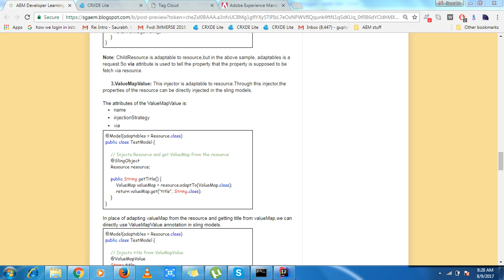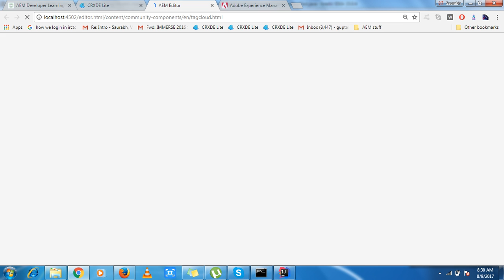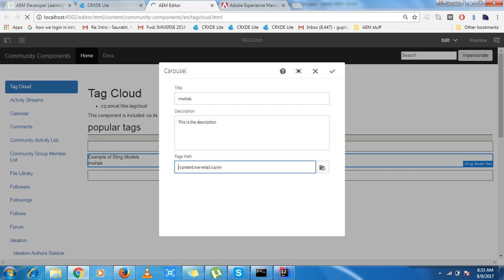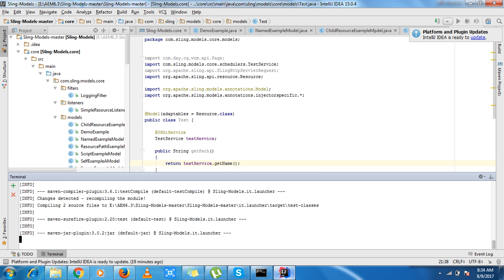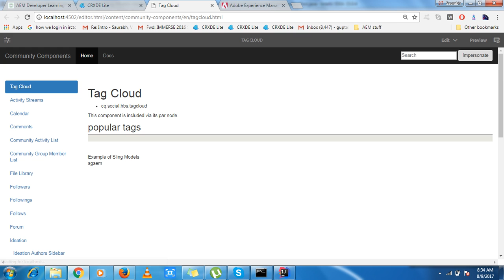Injection Specific Annotations in Sling Models Part-2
This video demonstrates the injection specific annotations like ValueMapValue,ResourcePath and OSGiService.